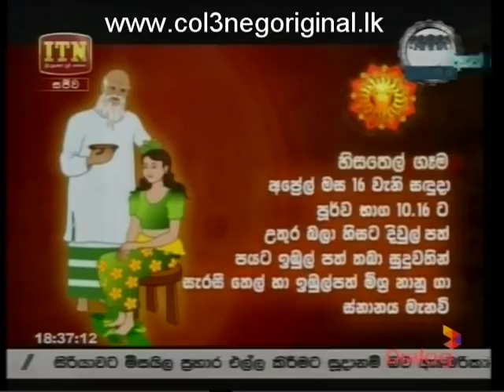ITN News 13-04-2018 P01